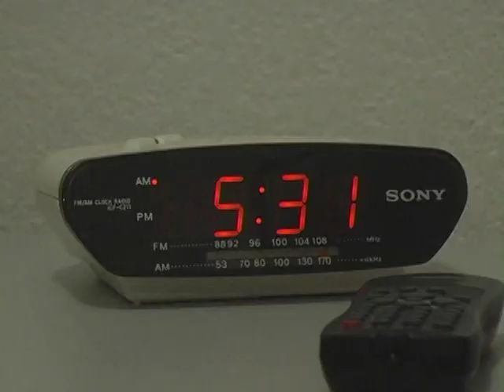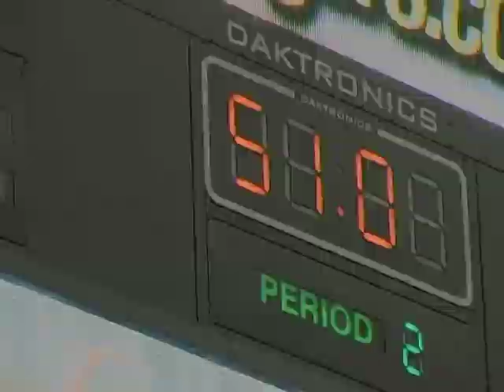Mizzou Basketball 2008 Music Video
Missouri Tigers Basketball players stronger music video